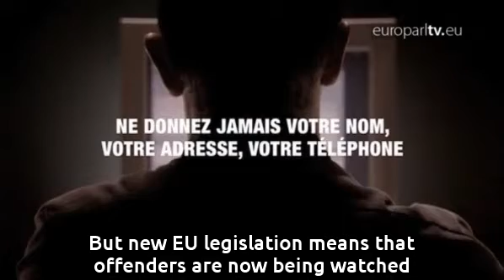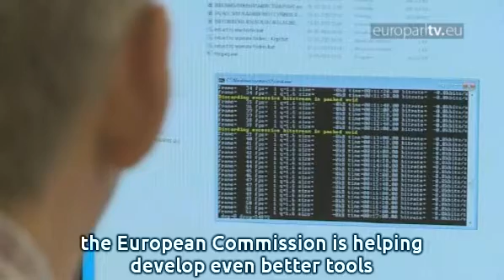Flashback: Cracking down on child pornography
The internet and video technologies are expanding at an astounding rate. On child abuse and pornography, Europe's laws have struggled to keep up. But new EU legislation means that offenders are now being watched more closely than ever. This is just some of the material seized during Operation Icarus, a police raid in 22 European countries in recent months that resulted in the arrest of over 100 people. They're suspected of using hard-to-detect file-sharing systems to distribute videos of children being sexually abused. Police say the images are among the worst imaginable. Operation Icarus came just as the EP adopted new laws to crack down on child abusers and child pornography on the internet. They aim at putting greater pressure on offenders. Whatever they do and however much they try to conceal their behaviour, we will find them and they will be prosecuted. We will not accept this sort of thing. It's very disruptive in society and I think we have to make sure that the new technologies, which exist now and which didn't exist quite so much even 10 years ago, are not used in a way which can result in the abuse of children. It's because children remain vulnerable to new technologies like the internet that the European Union decided in March 2010 to update its child abuse and exploitation laws. Some 3,000 suspected child pornography websites operate in Europe and police believe about 200 fresh images are uploaded every day. The rules oblige EU countries to restrict access to these sites and to try to shut them down. New crimes, rarely covered by national legislation, are now included. One is grooming, the act of befriending children in places like online chatrooms with the intention of abusing or exploiting them. Sexual tourism is also covered and nations must ban travel arrangements made for the purposes of abusing children. We have to learn to work with new media and to be aware that bad things not only happen in real life, but can at least be prepared on the internet. Children should talk about this with their friends, parents and other trusted people. The new measures also set out minimum penalties for 20 child abuse offences, making it easier for police to track down perpetrators in another EU nation. Jail terms of 1-10 years would be mandatory in all 27 countries. The maximum term would be reserved for someone who forces a child into prostitution. Producers of child pornography face three years in prison. Harsher penalties are reserved for suspects in positions of trust or authority. Behind the scenes, police continue their watch with new powers to act against child abusers. To ensure more successes like Operation Icarus, the European Commission is helping develop even better tools to detect and remove child pornography. A progress report in four years will assess how effective these new EU laws are.

EuroparlTV video ID: dae83c8b-3422-4dce-b69f-9fe3012cbc5c